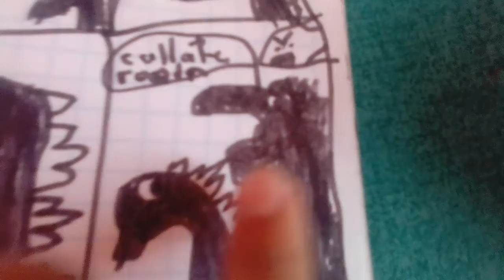Me devoró a Marcos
🐬🦈🦕🌻🧟🐢🐉🤖🐔🦎🕊️🐦🐛🐋0:15 me quiboque